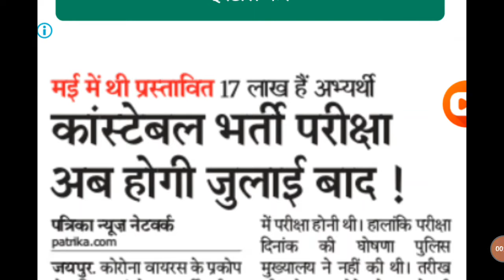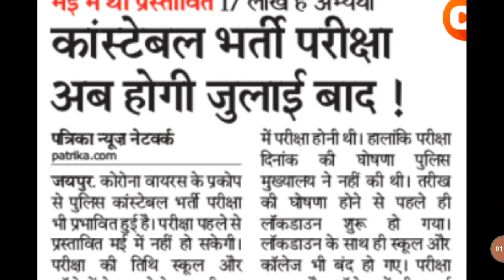राजस्थान पुलिस भर्ती की परीक्षा जुलाई के बाद होगी।। Raj.police Constable vacancies news new updates